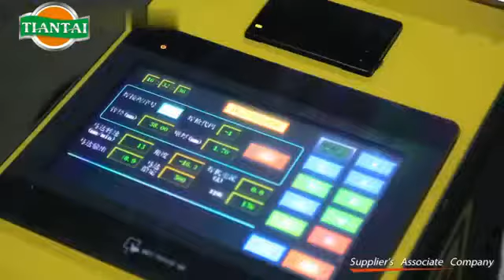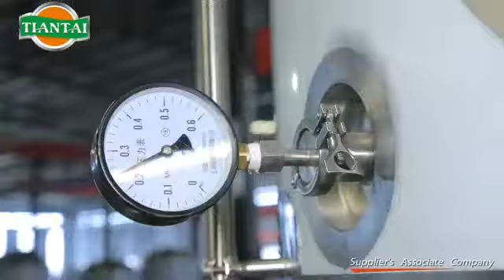2019 Tiantai Company beer equipment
brewery equipment  include 100L~10,000L brewery system such as all kinds of brewhouse, beer fermentation tanks, bright beer tanks, cooling system(chiller included), control system, CIP system, filling and washing machine etc